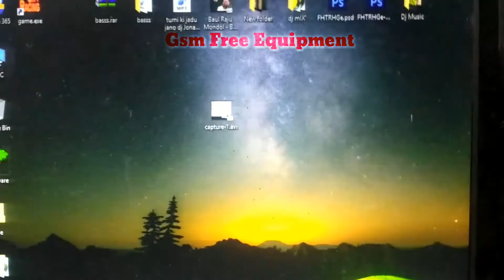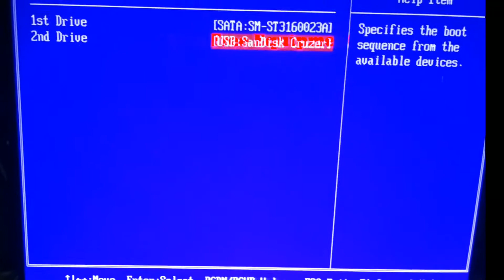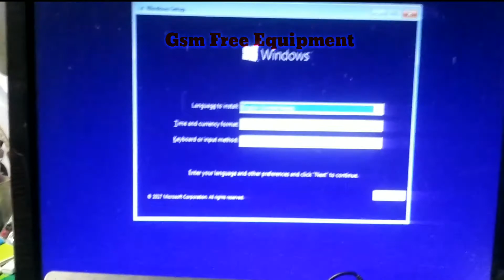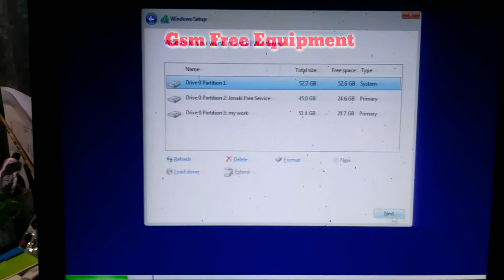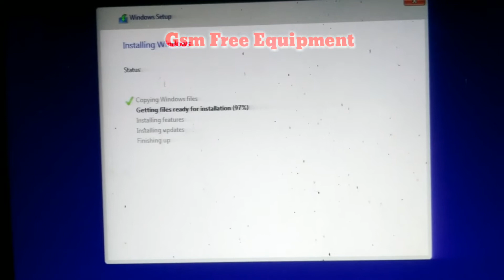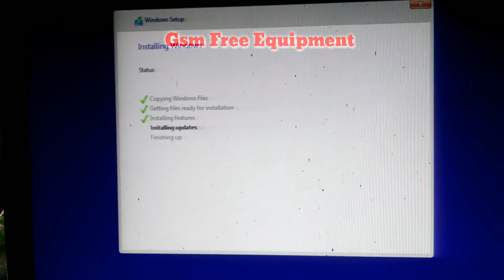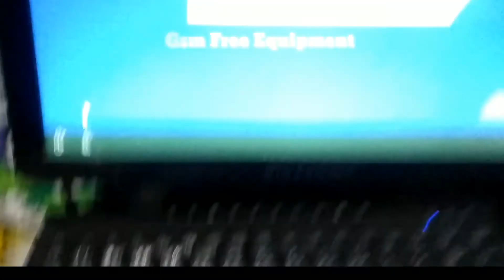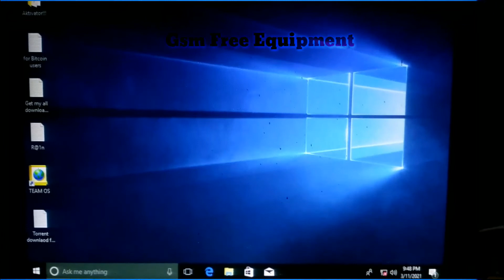How to Install Windows 10 From a Bootable USB Pendrive Full Step By Step Esonic G41 Motherboard GFE